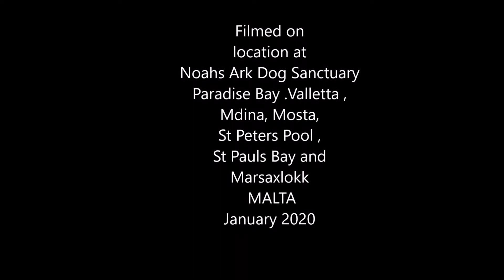Malta . January 2020. Visits to Marsaxlokk,Valletta,Mdina,Mosta and Noahs Ark Dog Sanctuary.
A winter break in Malta in January 2020